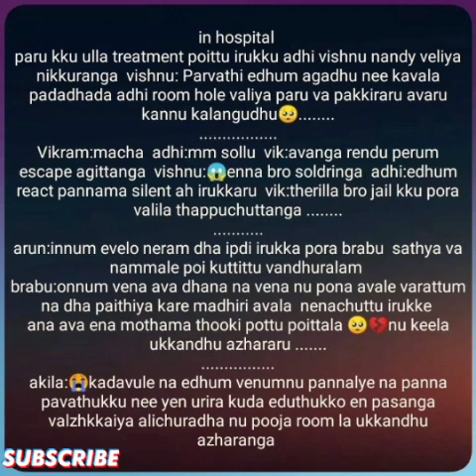Kadhalin Mayam || Promo || AP Tale Time